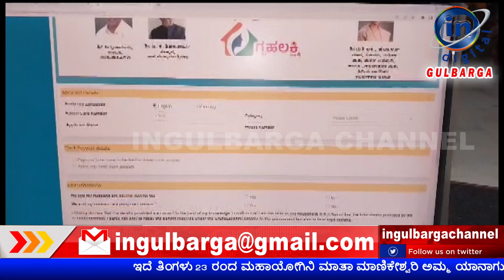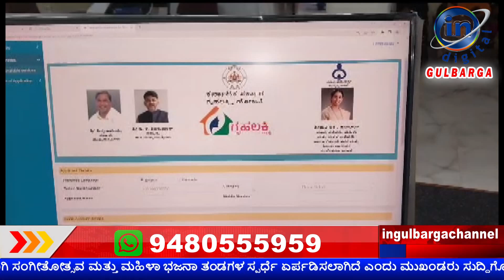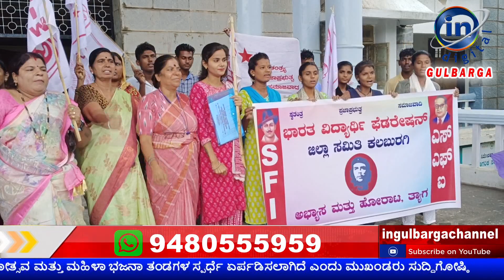IN GULBARGA NEWS 21 JULY 2023